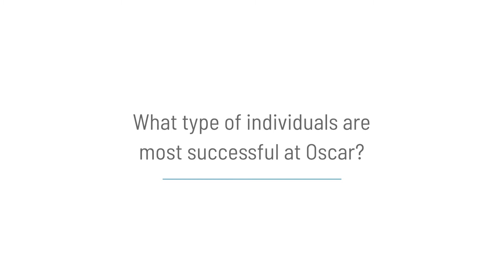Meet Shreshth, Engineering Manager at Oscar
Shreshth leads a team that is building technology to track and issue payments to doctors and facilities within Oscar’s homegrown claims system.